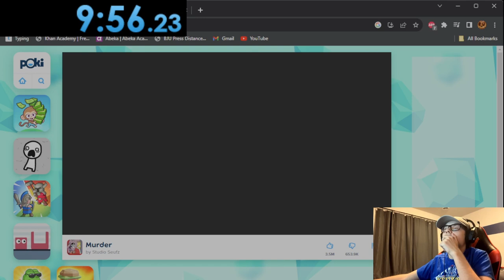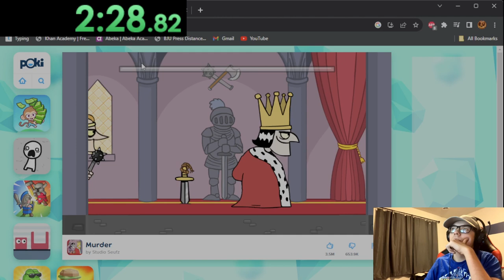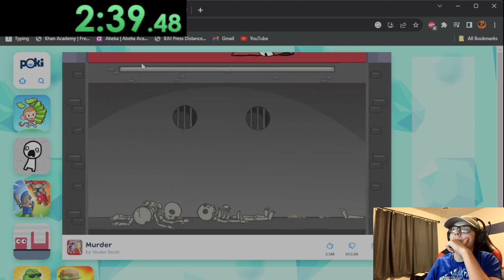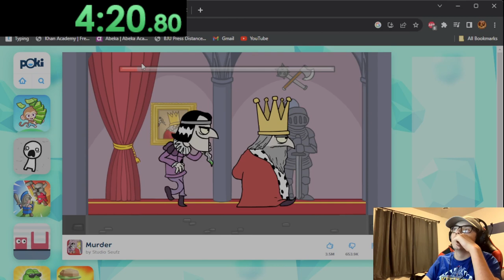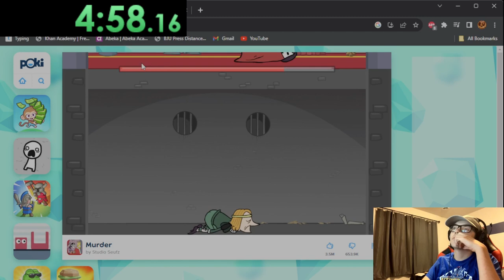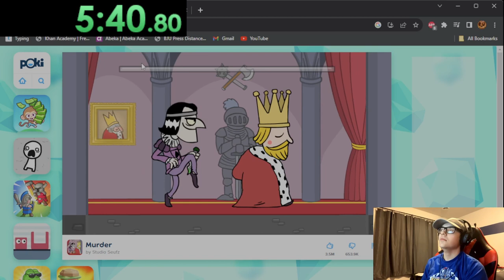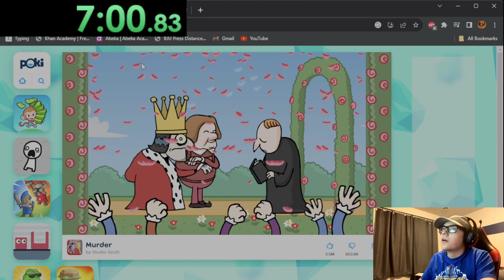ALL ENDINGS MURDER SPEEDRUN (former wr)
7:01.7 I'm pretty sure is the final time. I messed up a bunch lol.